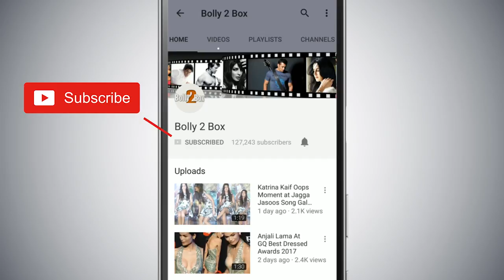Salman Khan ने किया सबसे बड़े SECRET का खुलासा Kapil Sharma Show 2 में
SalmanKhan ने किया सबसे बड़े SECRET का खुलासा
KapilSharmaShow2 में